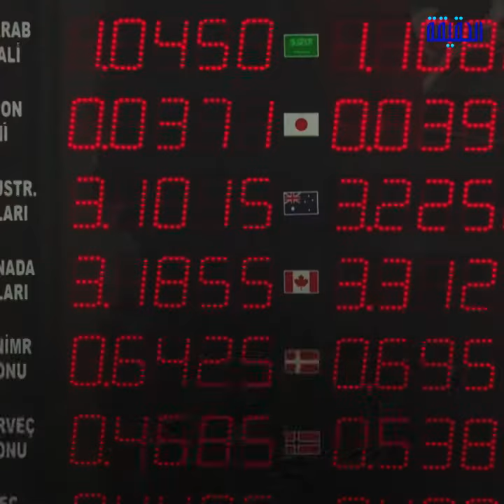الحقيقة | الأندية التركية على شفا الإفلاس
اقتصاد أردوغان الفاشل
يحطم كرة القدم التركية
13 مليار ليرة ديون أندية الدوري
جلطة سراي فنربتشه بشيكتاش وطرابزون يواجهون الإفلاس

ــــــــــــــــــــــــــــــــــــــــــــــــــــــــــ
تابعنا على مواقع التواصل الإجتماعي: